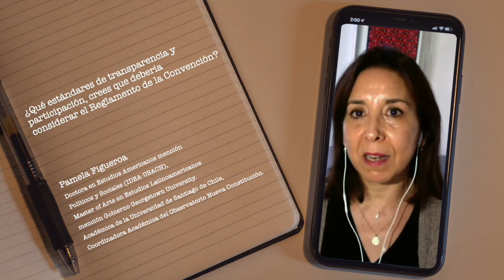Pamela Figueroa - Opinión sobre el contenido del futuro Reglamento de la Convención Constitucional